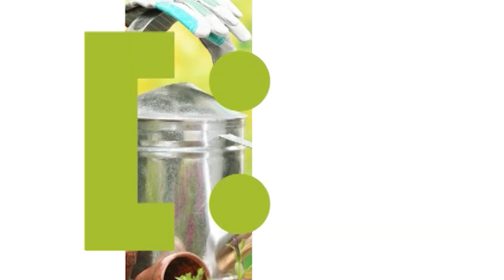Голова садовая - Чем лечить морковь от болезней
Морковь это отличный овощ в котором очень много витаминов и микроэлементов. Ну как же можем допустить чтоб наша морковь болела, конечно никак. Есть много способов ухода за морковью, но я хотела бы поделиться с вами тем который показал свою эффективность на практике.